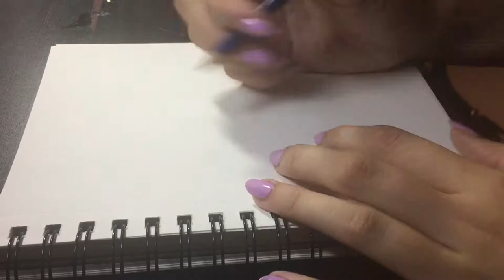Sketch Sketching // Remy (Ratatouille) // Mad Little Crafter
~*~*~Open Me!!~*~*~

I regretted the marker I used half way through